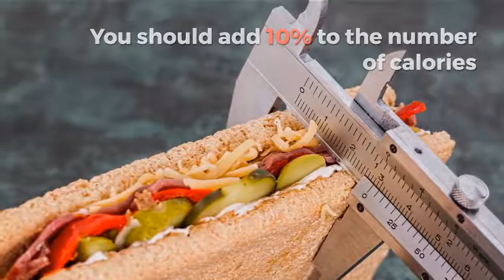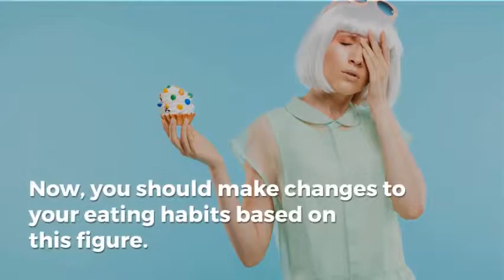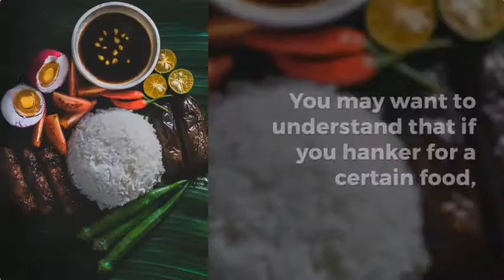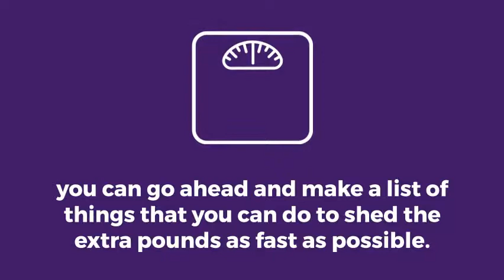5 Simple Tips to Lose Weight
5 Simple Tips to Lose Weight
Have you been looking for some natural ways to lose weight? If so, you may find this article a good read. The tips given in this article will help you get into shape once again. Read on.

1. Write down what you eat

According to research studies, if you write down what you eat, you will be able to eat around 15% less food. Therefore, we suggest that you maintain a food diary. Once you have made a list of what you eat, you will have less of snacks, drinks, condiments, sauces, dressings, and spreads. Making these changes will help you lose a lot of weight.

2. Figure out the Amount of daily calories

You should add 10% to the number of calories you eat on a daily basis. For instance, if you eat 1,700 calories per day, you should add 170 to the number. Now, you should make changes to your eating habits based on this figure. Actually, the problem is that the cup of tea or coffee you have every day may have more calories than you estimated.

3. Get a weight loss friend

According to a study done at the University of Vermont, having a weight loss buddy online can help you lose more weight. The research monitored the weight of a few volunteers for more than a year. They found that they lose more weight. Therefore, if you have a friend with you who also wants to get into shape, you will have a better chance of losing weight. Your friend can share tips and ways to shed the extra pounds.